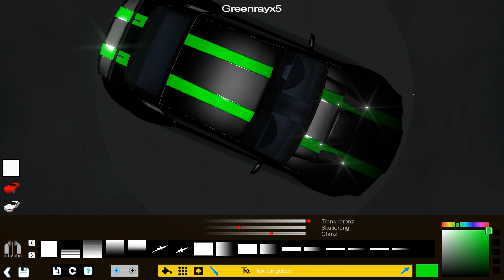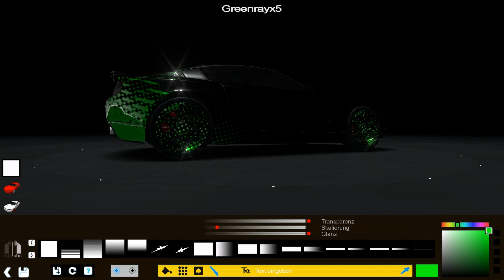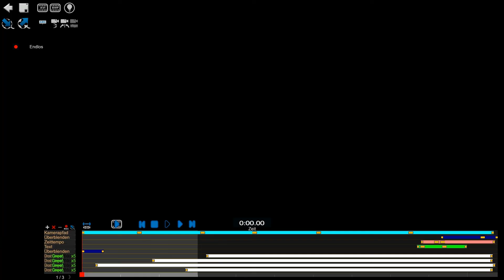TrackMania 2 Canyon Gameplay #1 + Infos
Mol es Trackmania 2 Canyon Gameplay zemmli spontan, ond seehr velll infos.
Was wend er för Let's Plays!?

Bearbeitet & Grenderet met Adobe After Effects CS5
Aufgenommen mit Fraps